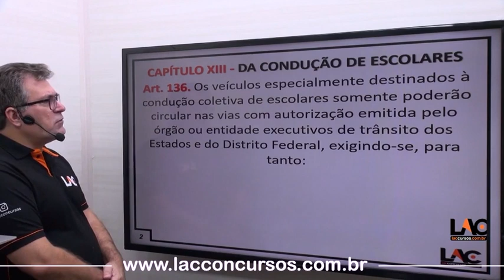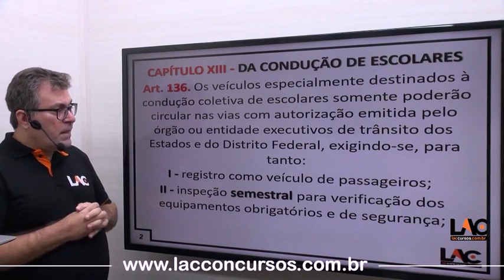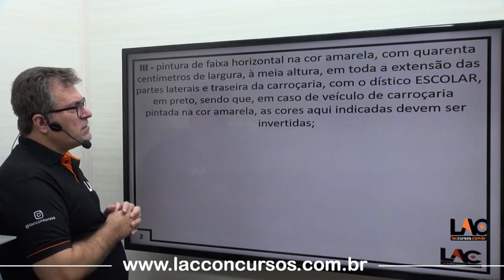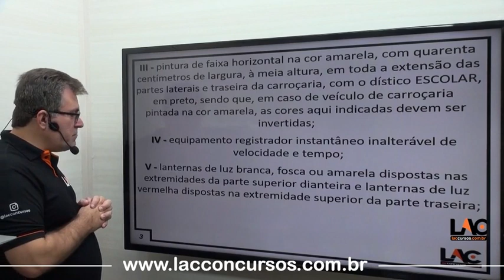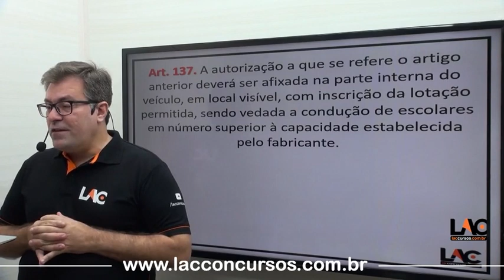GCM São Caetano - Noções de Legislação de Trânsito - Da Condução Escolares | (Art. 136 ao 139) -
GCM de São Caetano do Sul-SP
Curson Online
Edital Publicado!